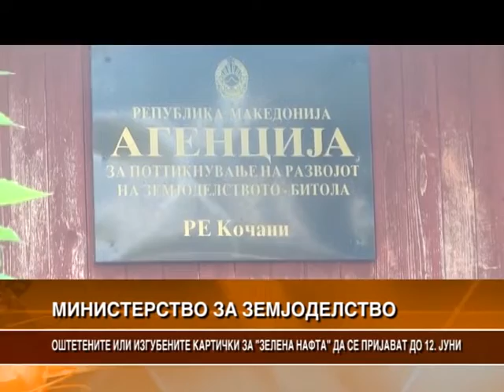ОШТЕТЕНИТЕ ИЛИ ИЗГУБЕНИТЕ КАРТИЧКИ ЗА „ЗЕЛЕНА НАФТА“ ДА СЕ ПРИЈАВАТ ДО 12. јУНИ